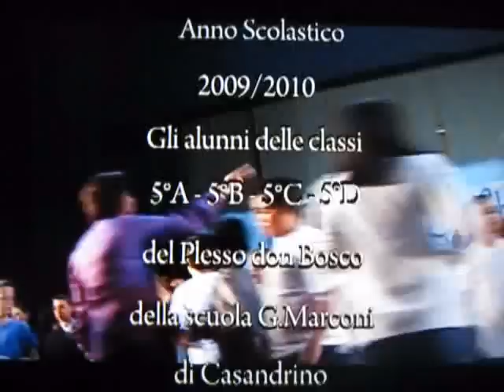SARANNO PROMOSSI 1 di 5.wmv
Parte 1 di 5 Dello spettacolo "Saranno Promossi" ( Plesso Don Bosco ) presentato il 18 Maggio 2010 al tatro Lendi.